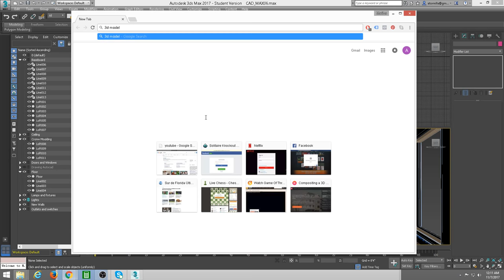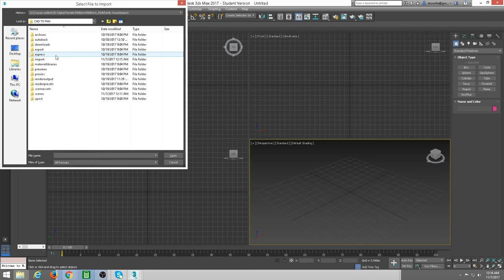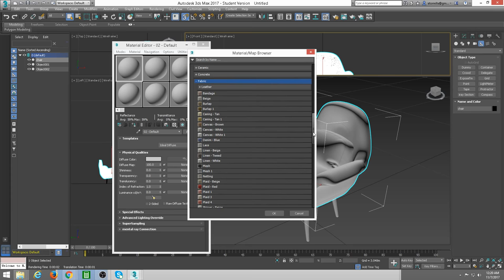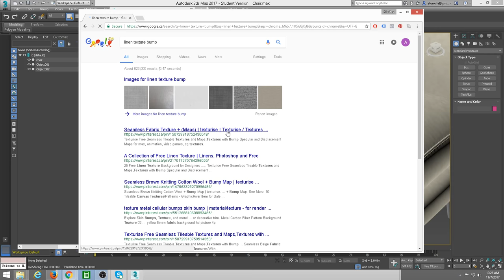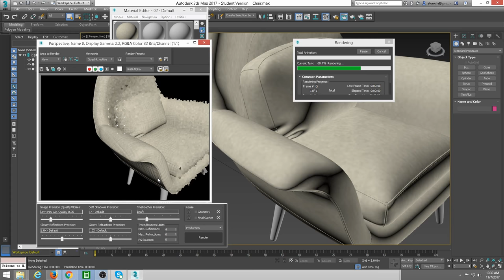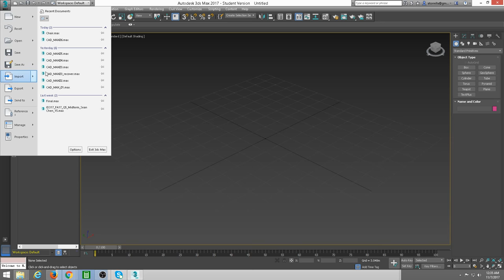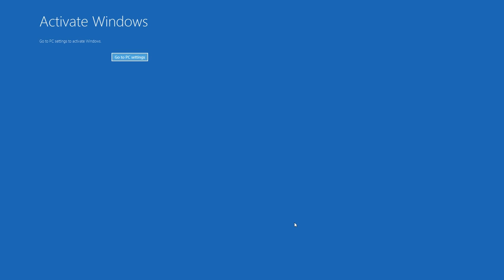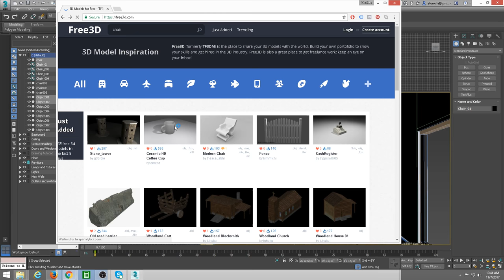Architecture Render Part 7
Tutorials created for my students to help them to succeed in my classes. Open also to all people interested in Digital Rendering techniques.